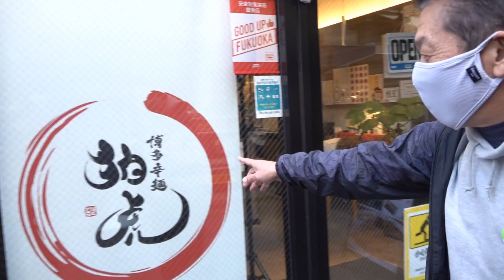【激辛ラーメン】いよいよ勝敗が決する！！？激辛ラーメンをかけた対決に終止符が！！【雑学王クイズ】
1975年、広島東洋カープ にドラフト3位で入団、3度の盗塁王獲得。
33試合連続安打の日本記録を樹立。

前回の動画
【NGなしの質問コーナー！カープ最強ピッチャーについて高橋慶彦が思い出を語ります】